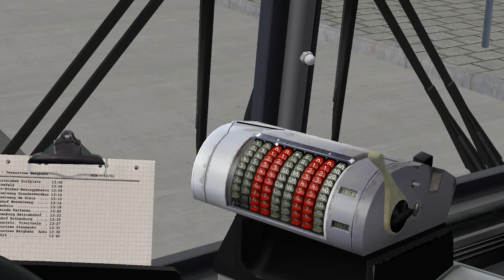Let's Play Omsi 2 #44 - Gemütliche Fahrt in Steinkirchen | Steinkirchen - Linie 12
▶ Bus: Mercedes-Benz O307
▶ Map: Steinkirchen

Vergess nicht ein Like dazulassen, wenn dir das Video gefallen hat. Außerdem würde ich mich auch über ein Abo freuen :D